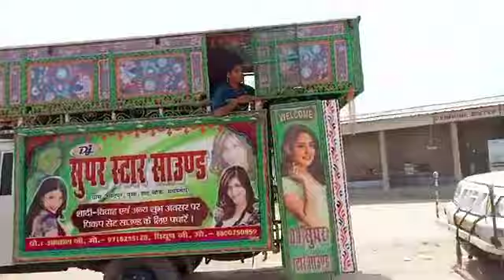DJ_Suraj_Raj_Saidpur_Pusa📞 DJ Prem sound Saidpur Bihar DJ superstar💞💞💞💞💞💞